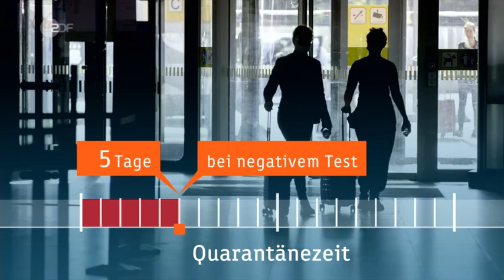Nachrichten * Leipzig * Heftige Kritik nach Protesten * Dummdeutschland oder nur unfähiger Staat ?